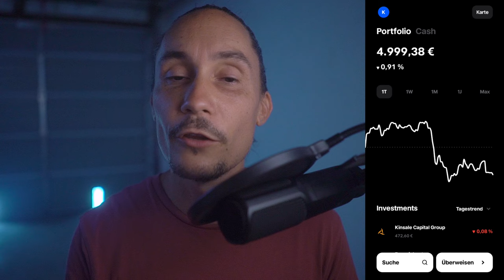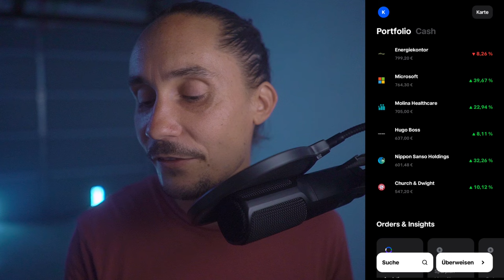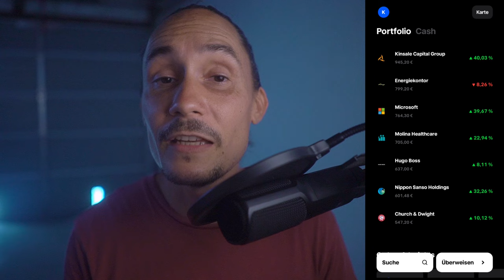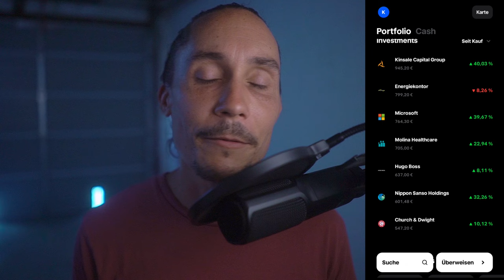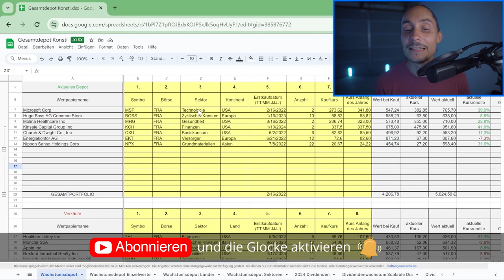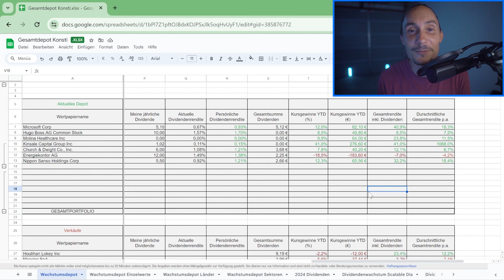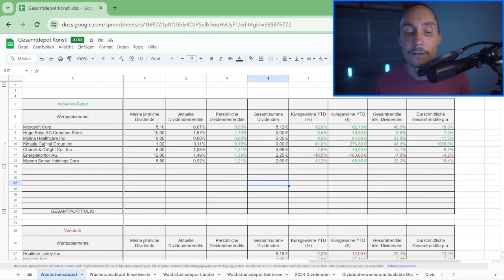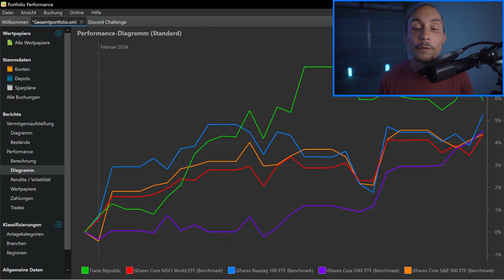Ich habe DREI Aktien verkauft 😥 Depotupdate (+ Februar-Performance)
Ich habe drei Aktien aus meinem Depot verkauft. Warum, wieso, weshalb erzähle ich im Video :)

❤️ Wie du mich supporten kannst? Einfach kostenlos über den Link bei extraETF registrieren (*)

Meine Top 5️⃣ Finanzbücher:
Cashflow Quadrant (*)
Der reichste Mann von Babylon (*)
Souverän investieren (*)
Cool bleiben und Dividenden kassieren (*)

Timestamps:
00:00 - Einführung und Erklärung
01:45 - Depotübersicht und Verkäufe
12:34 - Excel-Tabelle, Gesamtperformance, Dividendenrendite
18:33 - Performance im Februar